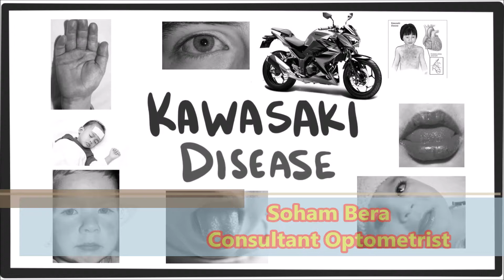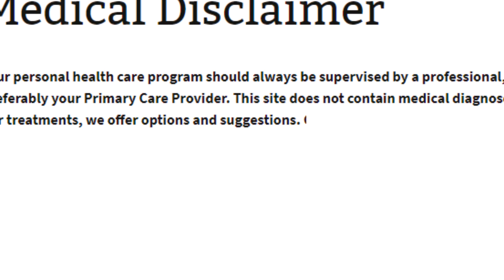Kawasaki disease (Bangla)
awasaki disease causes inflammation in the walls of medium-sized arteries throughout the body. It primarily affects children. The inflammation tends to affect the coronary arteries, which supply blood to the heart muscle.

Kawasaki disease is sometimes called mucocutaneous lymph node syndrome because it also affects lymph nodes, skin, and the mucous membranes inside the mouth, nose and throat.

Signs of Kawasaki disease, such as a high fever and peeling skin, can be frightening. The good news is that Kawasaki disease is usually treatable, and most children recover from Kawasaki disease without serious problems.